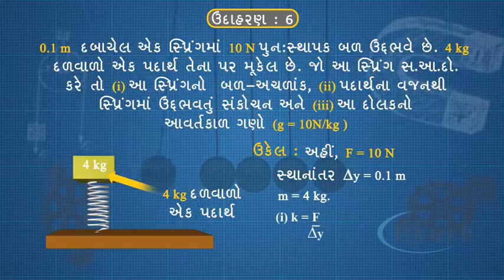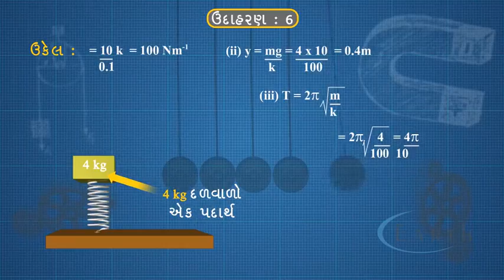Oscillations In Loaded Springs Example - 6 | ઉદાહરણ ૬ | 11th science physics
Oscillations In Loaded Springs Example - 6
ઉદાહરણ ૬
Oscillations
11th science physics

Expression for the time period of a Loaded Spring:Let us consider a spring suspended vertically from a rigid support and loaded with a mass 'm'. Let 'O' be the equilibrium position of the mass. If it is now pulled a little downand left, it executesoscillations vertically about the mean position 'O' as shown in the figure. Let OA or OB be the amplitude of oscillations.Let 'y' be the displacement of the mass at any instant of time 't'. Then the restoring force 'F' is given by. F = - ky. Where 'k' is the force constant of the spring.From Newton's second law of motion, if 'a' is the acceleration of the mass at that instant,F = ma. Equation4.i.e., acceleration is directly proportional to displacement and it is directed towards the mean position 'O'.Hence the oscillation of a loaded spring are simple harmonic.Thus the time period of a loaded spring is directly proportional to the square root of the mass 'm' and inversely proportional to the square root of the force constant 'k' of the spring.